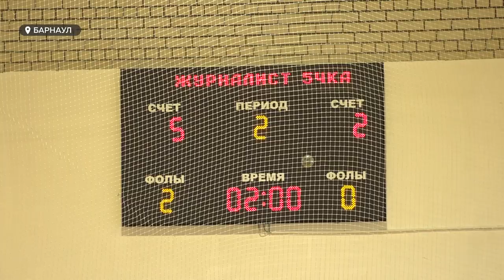Мини-Футбольный клуб «Журналисты Алтая» закончили игры в чемпионате и стартовали в Кубке края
Они пишут сюжеты и рассказывают нам о спортивных новостях края.  И сами, не забывают вести здоровый образ жизни. А, именно, гонять мяч. Правда, на любительском уровне. Мини-Футбольный клуб «Журналисты Алтая» заканчивают свои игры в чемпионате и, одновременно, стартовали в Кубке края.  В составе команды играет и наш корреспондент Дмитрий Дроздов, он и расскажет , о результатах клуба перед новым годом